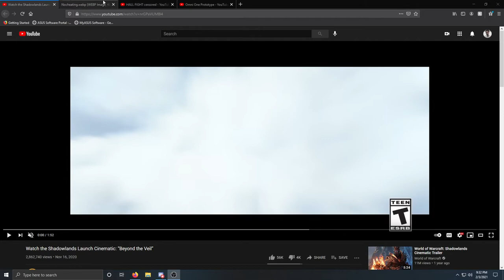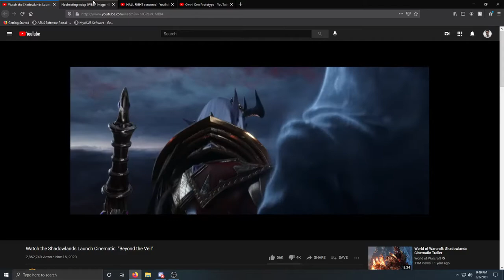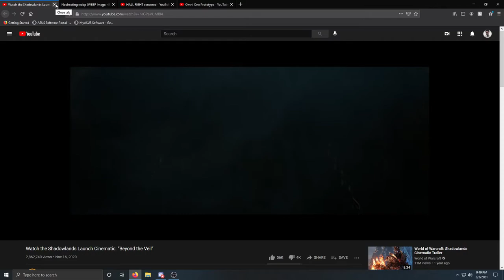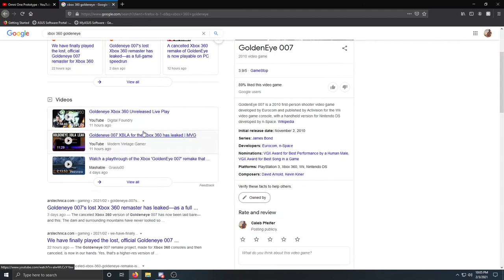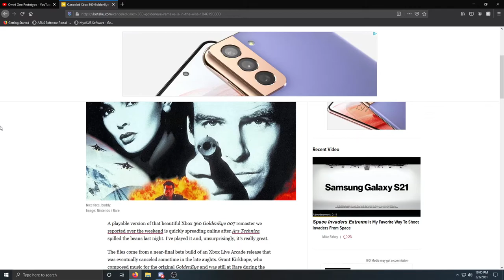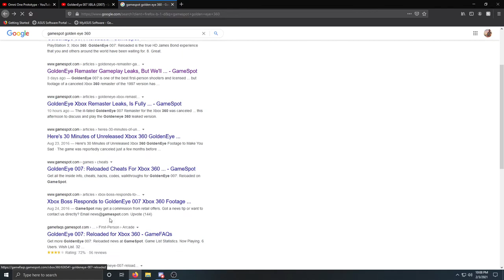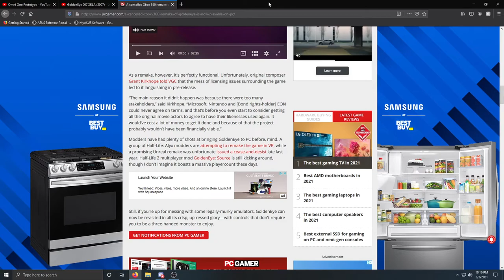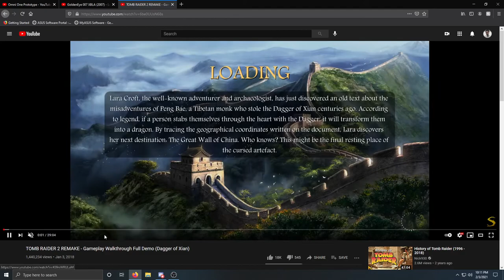NerdCast - ILL, MMOs, 007 Xbox Game Leaked!